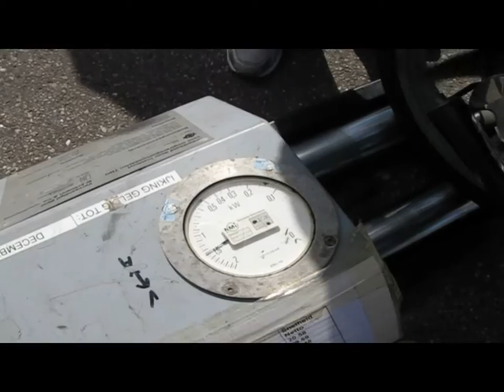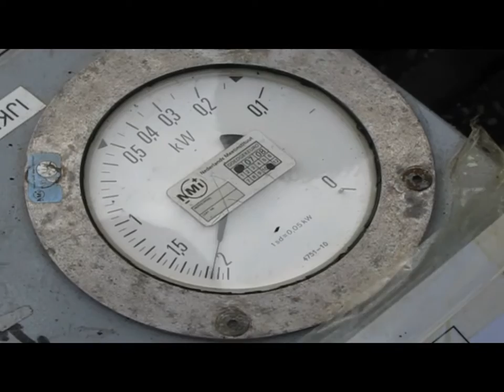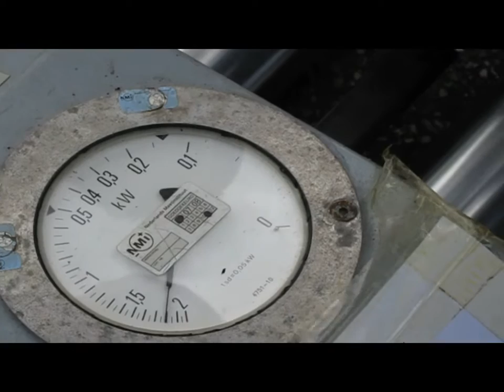VC Meeting 2013 /Dag 1 ~ Meeting & Bqq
Een goed begin van een al waarschijnlijk geslaagd weekend.